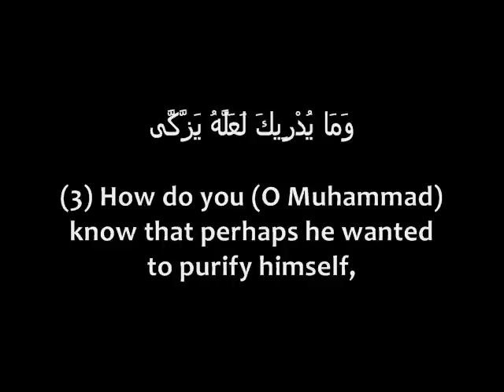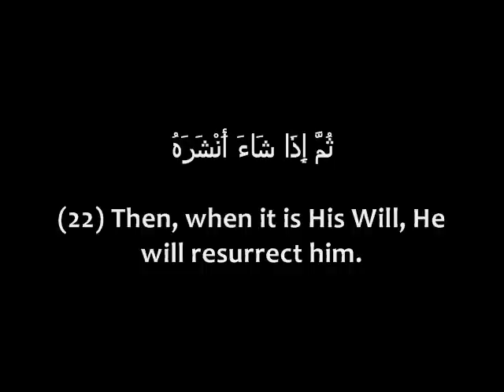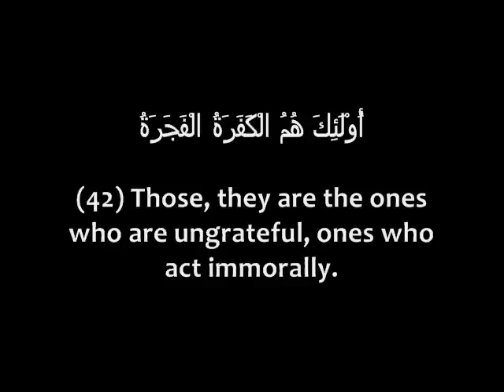80. Surah 'Abasa (He Frowned)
Reciter: Idris Abkar

Translation:
(1) (The Prophet) frowned and turned away,
(2) Because there came to him the blind man (interrupting).
(3) How do you (O Muhammad) know that perhaps he wanted to purify himself,
(4) Or he might ponder what he learns and profit by it.
(5) As for him who thinks himself self-sufficient,
(6) You eagerly attended to him,
(7) Though no blame is on you if he would not purify himself.
(8) But as for (the blind man) who came to you striving for knowledge,
(9) And with fear in his heart,
(10) To him you pay no heed.
(11) Nay, verily these (messages) are but a reminder,
(12) So let those who want to follow its guidance do so.
(13) It is in Books held (greatly) in honour,
(14) Exalted (in dignity), kept pure and holy,
(15) (Carried) by the hands of messengers,
(16) Noble and dutiful.
(17) Cursed is man, how ungrateful he is.
(18) From what substance did He create him?
(19) Out of a sperm drop He created him, then set him his destiny,
(20) Then made the way of life easy for him,
(21) Then He caused him to die and brought him to his grave,
(22) Then, when it is His Will, He will resurrect him.
(23) Nay, man has not yet accomplished what He commanded him.
(24) Let man, then, consider (the sources of) his food,
(25) For that We pour forth water in abundance,
(26) And We split the earth in fragments,
(27) And produce therein corn,
(28) And grapes and nutritious plants,
(29) And olive and palm trees,
(30) And lush gardens, dense with lofty trees,
(31) And fruits of every kind and fodder,
(32) As a means of sustenance for you and your grazing livestock.
(33) At length, when there comes the Deafening Blast,
(34) That Day shall a man flee from his own brother,
(35) From his mother and his father,
(36) From his wife and his children,
(37) For every man, that Day, will be preoccupied with his own self.
(38) Some faces on that Day will be bright,
(39) Laughing, rejoicing at good news.
(40) And other faces on that Day will be dust-stained,
(41) Darkness shall cover them.
(42) Those, they are the ones who are ungrateful, ones who act immorally.